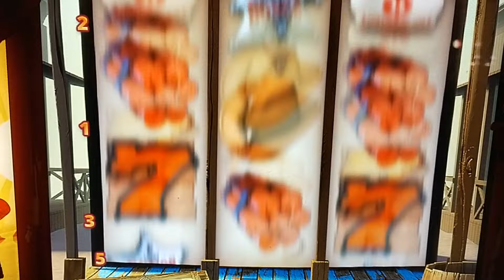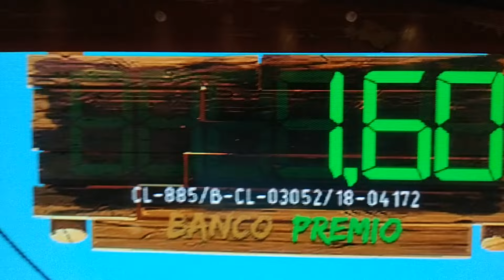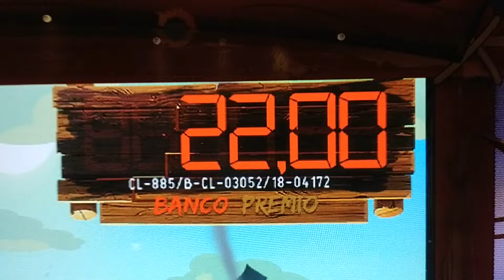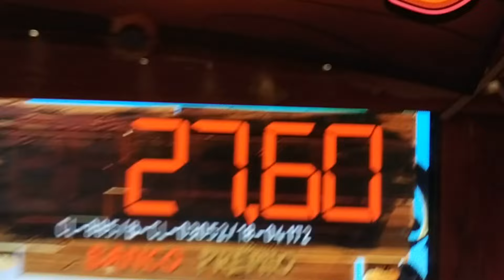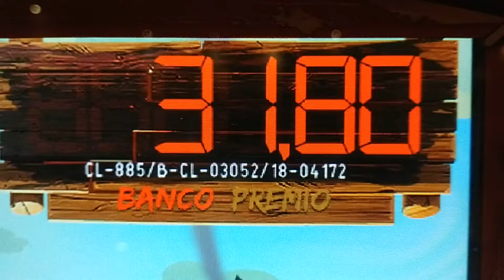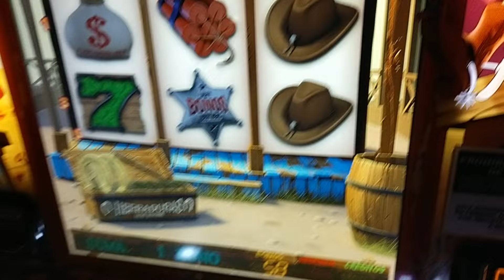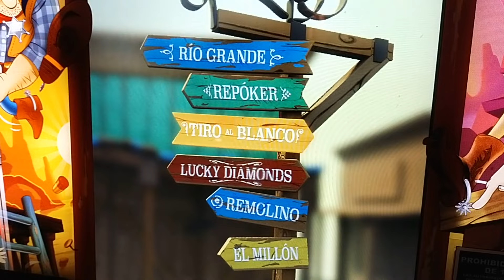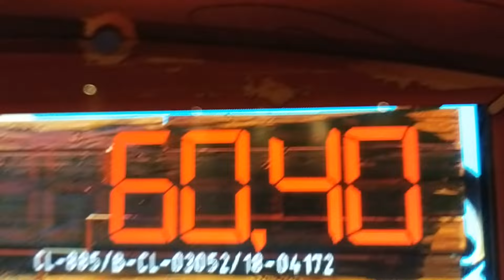EN EL BAR Lucky brothers GIGAMES,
Pedazo de maquina que no quiere pagar como dios manda... Da premios pero no acaba de arrancar